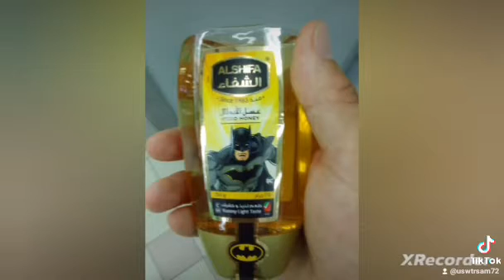Promenade à pied du samedi